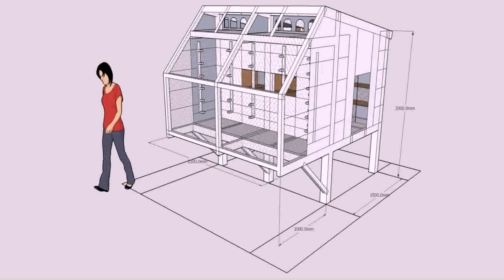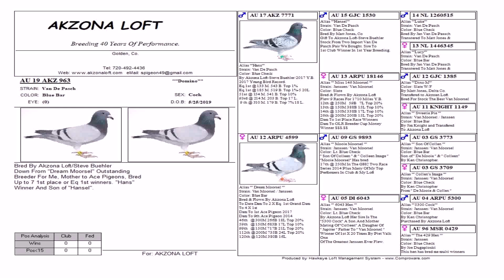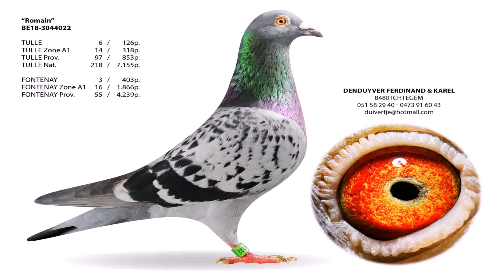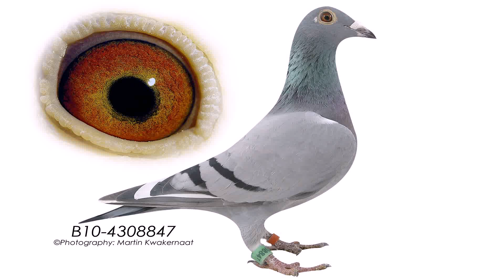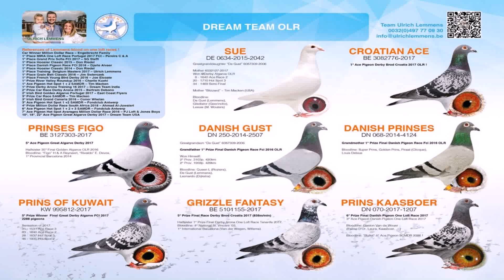Dream Loft Pigeon Loft